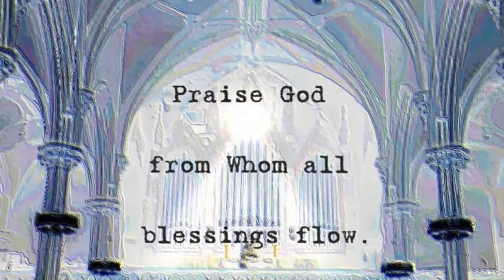Doxology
Amen.

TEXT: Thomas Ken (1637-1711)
MUSIC: Old 100th, melody from Pseaumes octante trois de David, 1551
harmony attributed to Louis Bourgeois (c. 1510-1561)